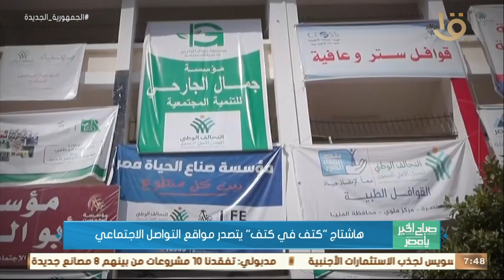صباح الخير يا مصر | هاشتاج "كتف في كتف" يتصدر مواقع التواصل الاجتماعي